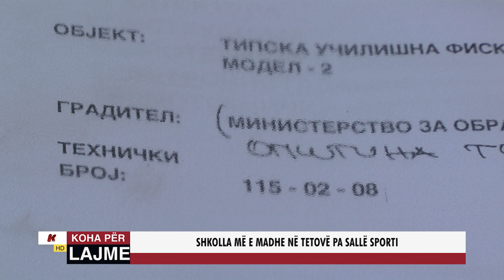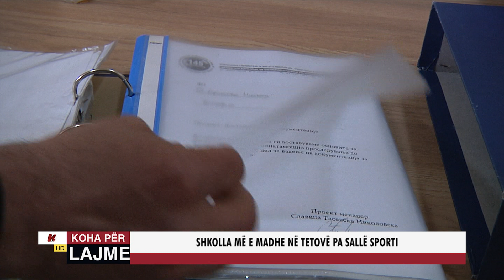SHKOLLA MË E MADHE NË TETOVË PA SALLË SPORTI